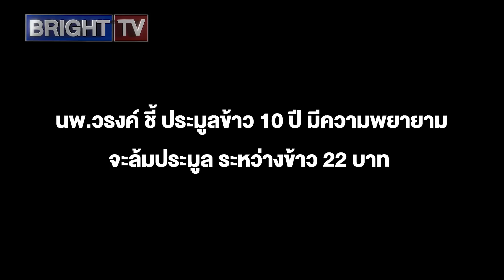นพ.วรงค์ ชี้ ประมูลข้าว 10 เกิดอะไรขึ้น? มีผิดคิว ผิดโผ จะประมูลใหม่ก็ไม่ได้ ส่อแผนจะล้มประมูล